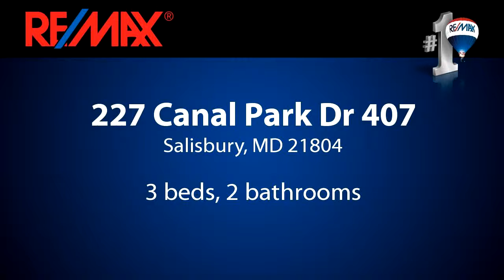Residential for sale - 227 Canal Park Dr 407, Salisbury, MD 21804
Clean unit with nearly brandnew Frieze carpet in two bedrooms and wood laminate throughout the rest of the living space!  Double closets in each bedroom and tiled baths. The enclosed Sunporch has beautiful views of the water on the Northside and Sunset views on the South! This is convenient living!  Exterior maintenance is provided and there is easy elevator access to each floor with the safety of a securely locked lobby.  Spend your time doing what you want to do, not what you HAVE to do!

Bedrooms: 3
Bathrooms: 2 bathrooms
Square Feet: 1430
Price: $124,900

For more information about this property, please contact Susan B. Megargee at or . You can also text 2737148 to 67299.

07/23/2015 05:46:02 am

Last modified: